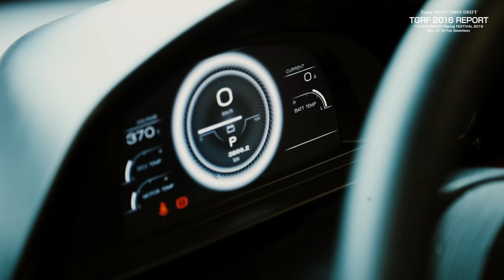TOYOTA GAZOO Racing FESTIVAL 2016 Report | TOYO TIRES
11月27日（日）に 富士スピードウェイで開催されたTOYOTA GAZOO Racing FESTIVAL 2016に、Team TOYO TIRES DRIFTが参加しました。
今年もレーシングコースでのドリフトエクストリーム、そしてドリフト同乗体験は大好評でした。

今年、特に注目を集めたのが国産EVスポーツカーのTommykaira ZZ。真っ赤なボディのこのクルマを華麗に操る川畑真人選手のドリフトをご覧ください。